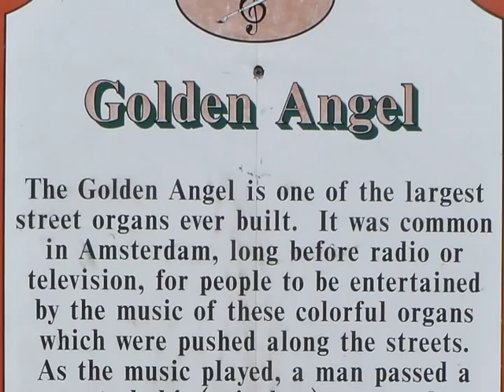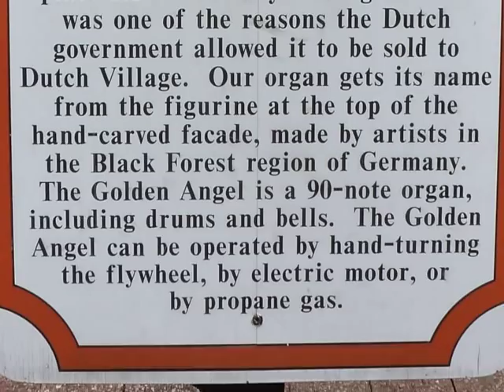The Golden Angel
This spectacular Amsterdam street organ has been entertaining crowds since 1880.  It was found in the Black Forest and preserved.  It now has 90 keys. The organ was brought to Holland, Michigan and was at the Dutch Village for some years. Golden Angel is one of the largest ever made. Due to it's size, it was used mainly at fairs or market days.